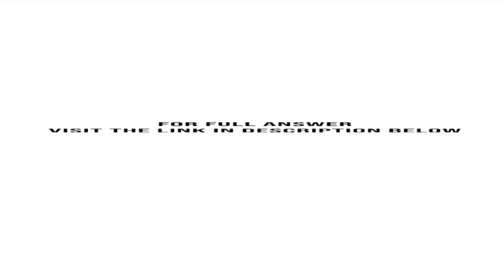The Monarch Division of All good Corporation has a current ROI of 12 percent The company target R...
The Monarch Division of All good Corporation has a current ROI of 12 percent. The company target ROI is 8 percent. The Monarch Division has an opportunity to invest $4,800,000 at 10 percent but is reluctant to do so because its ROI will fall